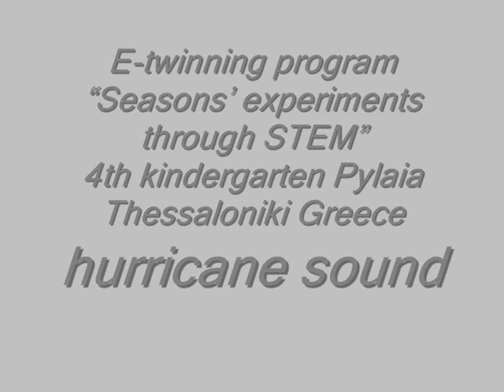ΗΧΟΣ ΤΥΦΩΝΑ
hurricane sound
E-twinning program “Seasons’ experiments through STEM”
4th kindergarten Pylaia Thessaloniki Greece